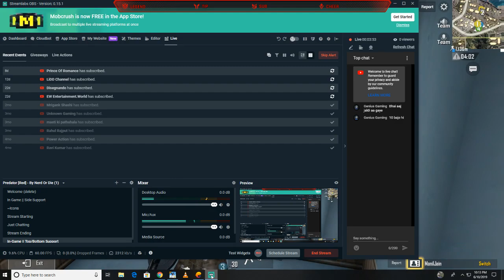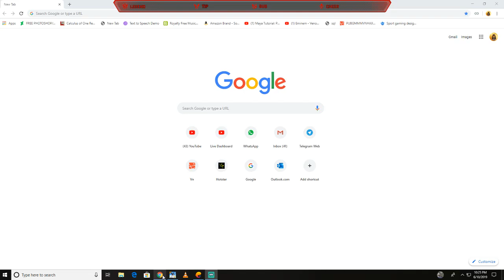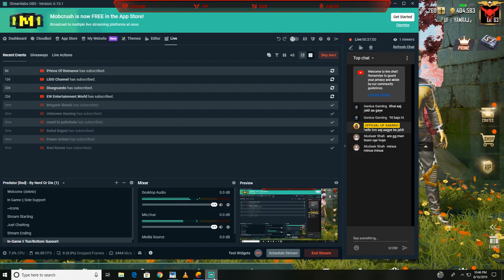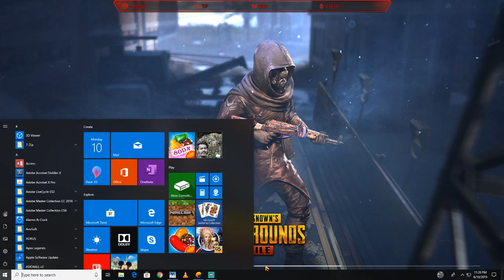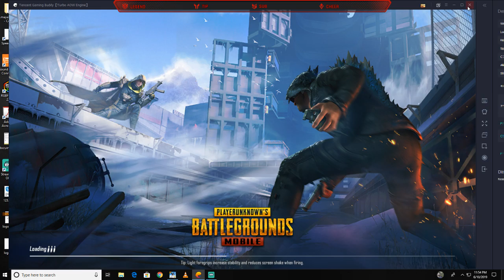OFFICIAL-UF GAMING - Live Stream